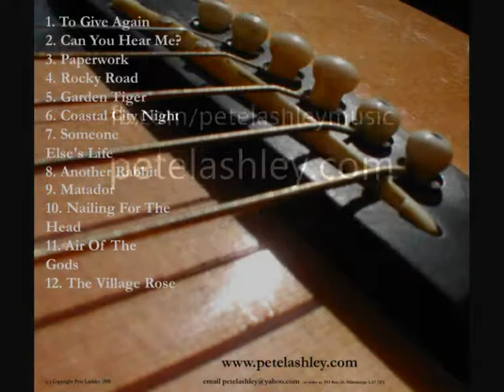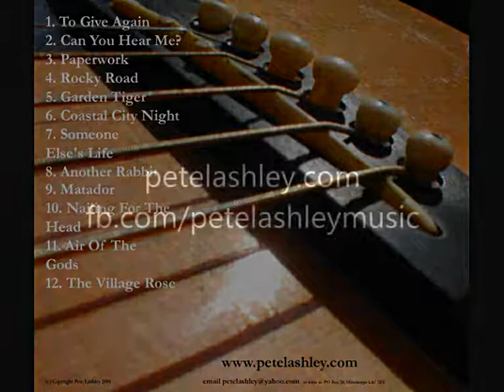Can You Hear Me? by Pete Lashley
'Can You Hear Me?' is a song that features on the Pete Lashley album 'Air of the Gods'. The song was written by Pete Lashley & Andrea Wetton and was recorded by Sam Parkinson at Stonegate Studios, Bentham, on the edge of the Yorkshire Dales, England.